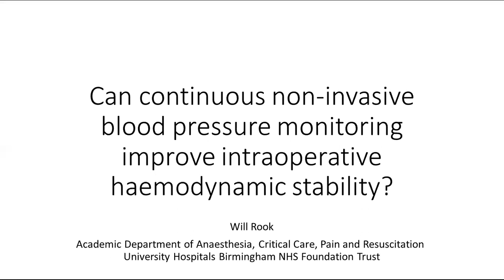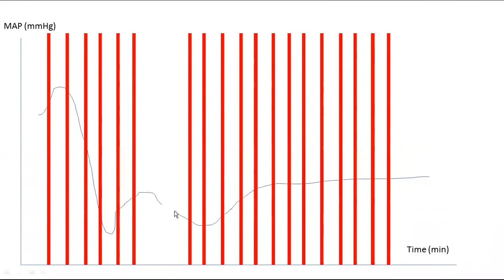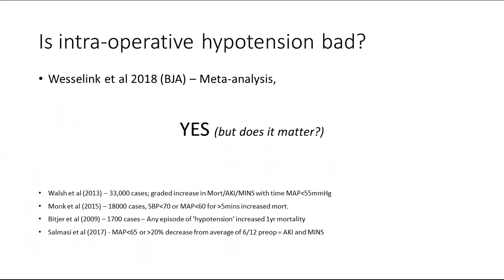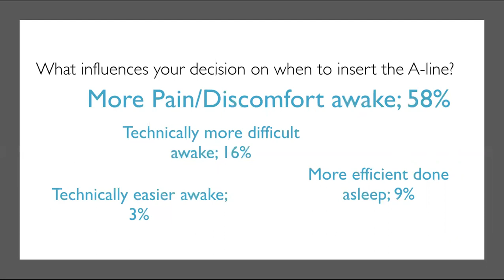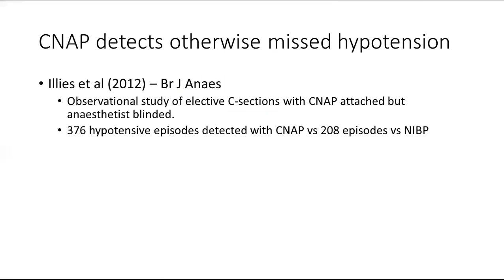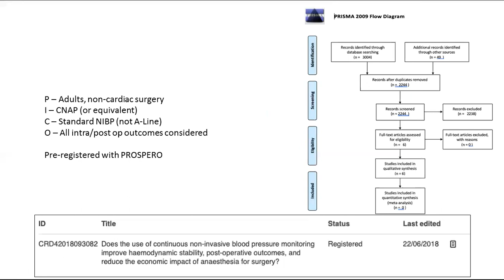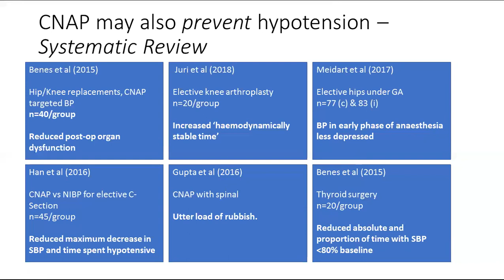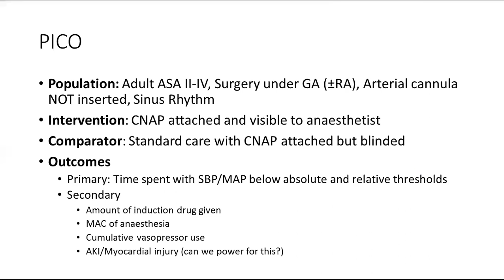Can continuous non-invasive BP monitoring improve outcomes?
Discussion of literature and future research